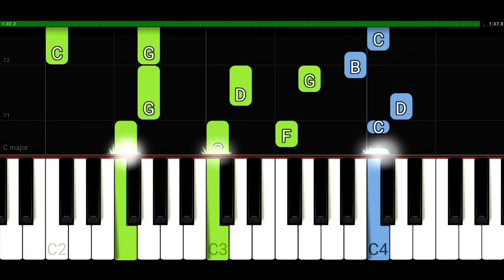Amigdala - Kukira Kau Rumah (EASY PIANO TUTORIAL)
In this piano tutorial we'll learn how to play "Kukira Kau Rumah" by Amigdala!